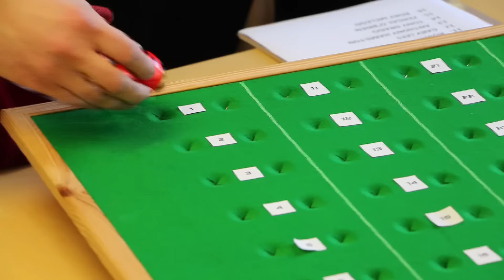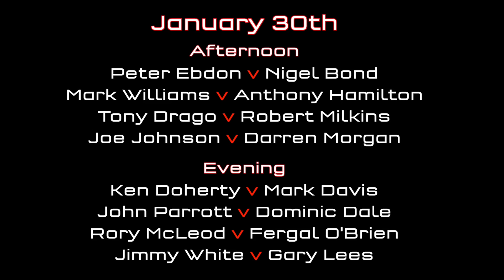2016 World Seniors Championship Draw